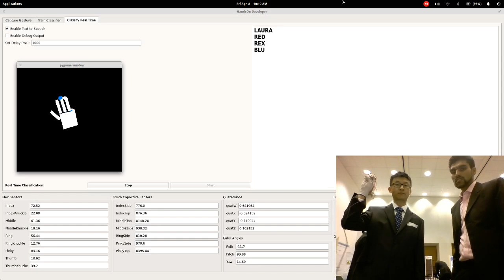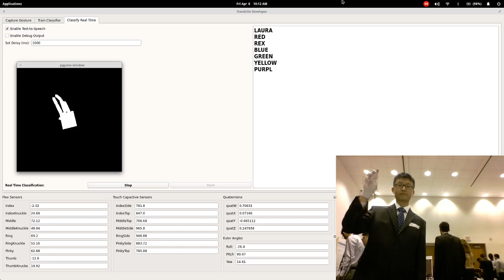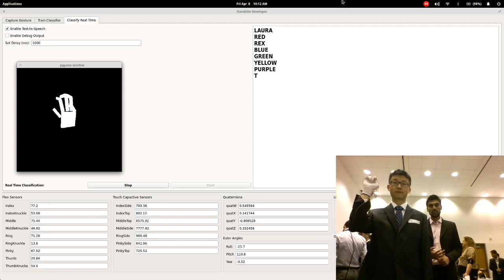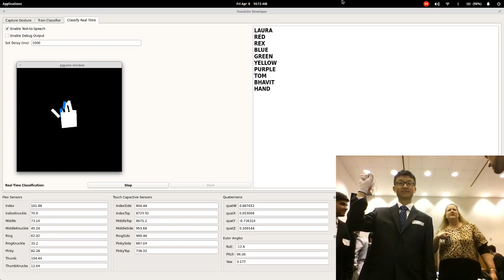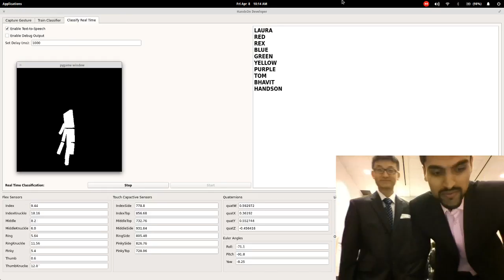Hands|On Sign Language translating glove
Our team designed and made a wearable glove that can detect every motion of the user's hand, and machine learning based software for translating sign language gestures from the glove. This project was created for McMaster University's ECE (electrical & computer engineering department) Capstone Poster Day 2016. Our project won first prize in the Electrical & Biomedical Engineering category!

Hackaday and/or Instructables post coming soon!